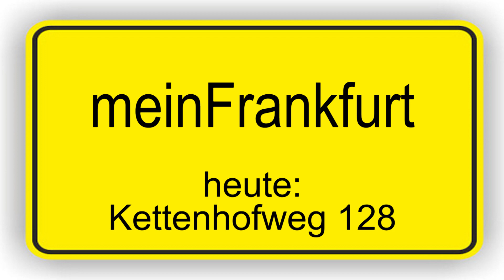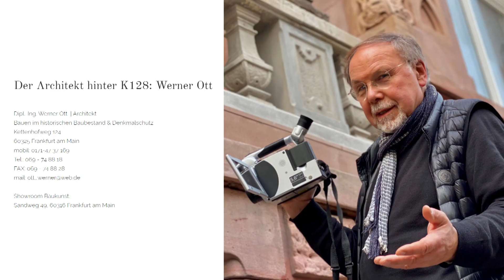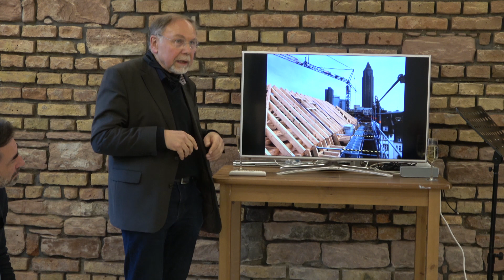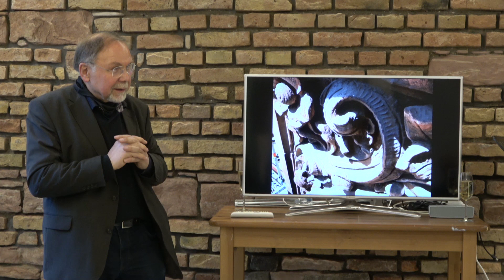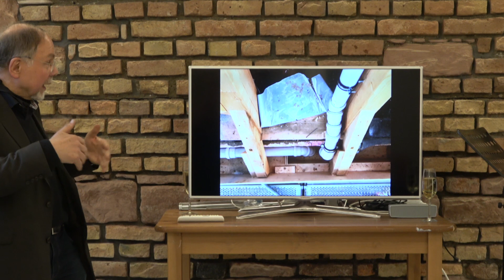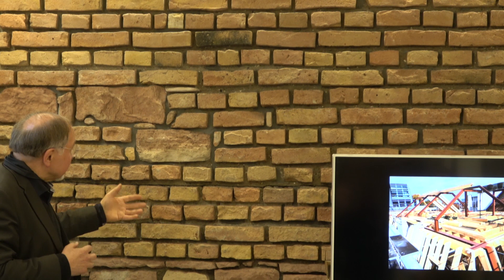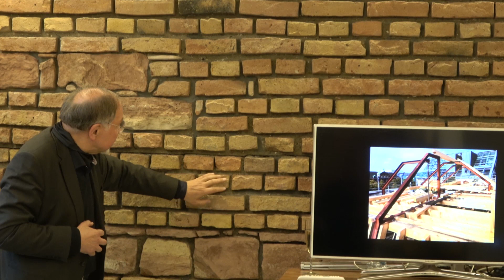meinFrankfurt: Kettenhofweg 128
Ei Gude, heute besuche ich das Haus Kettenhofweg 128

Die Gegend westlich der Stadt, jenseits des Bockenheimer Tores der Frankfurter Stadtbefestigung wurde von Alters her Niedenau genannt. Dort gab es seit dem Mittelalter einen Wehrhof, also einen befestigten Bauernhof vor den Toren der Stadt Frankfurt, den Hof Niedenau.
1397 besaß Brune von Brunfels „huss, hoff, grabin und umbfang vor Franckenford gnant Nydenauwe“
Er kam dann in den Besitz eines Johann Koet. Aus Koethof wurde mit der Zeit dann Kettenhof. Er wurde durch Erbfolge geteilt und fortan bestanden dort zwei Höfe, der Große und der Kleine Kettenhof.
Später wurde beide Höfe wieder zusammengeführt und im Besitz der Frankfurter Patrizierfamilie Günderrode geführt. Bis ins späte 19. Jahrhundert führte der Kettenhofweg als unbefestigter Feldweg von der damals Bockenheimer Chaussée genannten Bockenheimer Landstraße nach Westen durch landwirtschaftlich genutzte Flächen zu den beiden unmittelbar einander benachbarten Höfen, wie der Frankfurter Stadtplan von Ravenstein aus dem Jahr 1862 zeigt.
Westlich der Höfe wurde dann der Bahnhof Bockenheim der Main-Weser-Bahn, heute Westbahnhof, errichtet. Dadurch entstand Nachfrage für Industrieflächen und ein großer Teil der Felder des Kettenhofes wurden veräußert. Ohne Felder nutzlos geworden, wurden die Kettenhöfe 1890 abgerissen und fortan wurde hier von Ost nach West voranschreitend gehobene Wohnbebauung, das heutige Frankfurter Westend-Süd errichtet.
Im Jahre 1905 wurde das Doppelhaus Kettenhofweg 126/128 errichtet. Der Baustil ist typisch für die endende Ära des Jugendstils und den Übergang zur Moderne. Hier sieht man das Gebäude neben dem sehr schönen, leider nach dem Krieg vollständig abgerissenen Eckgebäude. Gut erkennbar sind die beiden achsensymmetrischen Doppelhaushälften.
Bei Bombenangriffen im 2. Weltkrieg wurde das Gebäude schwer beschädigt. Die linke Haushälfte, Kettenhofweg 128, wurde bereits kurz nach Kriegsende repariert und erneut bezogen. Für viele Jahre war dies nun der Sitz des Prüfungsamtes der Psychologischen Fakultät der Johann-Wolfgang-Goethe Universität. Seit diese 2014 umzog, stand das Gebäude leer. Da die eine Doppelhaushälfte bereits durch einen zwar schönen, aber nicht historisierenden Neubau ersetzt worden war, wurde die verbliebene Haushälfte nicht unter Denkmalschutz gestellt. Dennoch entschloss sich die Eigentümerin gegen einen Abriss zum Erhalt der vorhandenen historischen Bausubstanz. Dazu engagierte sie den in solchen Projekten besonders erfahrenen Architekten Werner Ott, der sein eigenes Haus im Kettenhofweg 124 bereits in ähnlicher Weise in ein Schmuckstück verwandelt hatte.

Aus den Schilderungen von Herrn Ott wird erkennbar, dass diese Renovierung auch 5 Jahre seines Lebens waren als Planer und Bauleiter, der sich in der Umsetzung um jedes Detail kümmerte. Das Ergebnis kann sich wirklich sehen lassen. Die Eigentumswohnungen werden sicherlich auch höchsten Ansprüchen gerecht und das in Frankfurts bester Lage. Ein Ort, der Geschichte und Gegenwart ideal verbindet. Ein gutes Vorbild, das zeigt, wie man Frankfurts Historie bewahren und dennoch modern wohnen kann.
Das Filetstück ist zweifellos die Dachgeschosswohnung mit einer atemberaubenden Aussicht. Hier würde man am liebsten sofort einziehen.
Das Finale des Abends war dann ein Kalliope Lochplatten-Spielgerät von 1903. Nach Einwurf von 5 Pfennigen geht es los.

Hans-Peter Brill